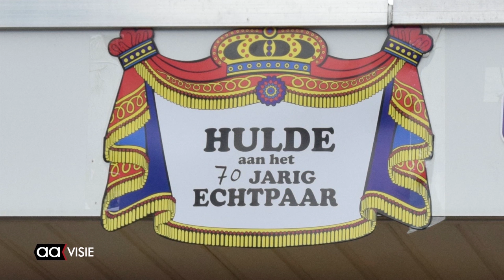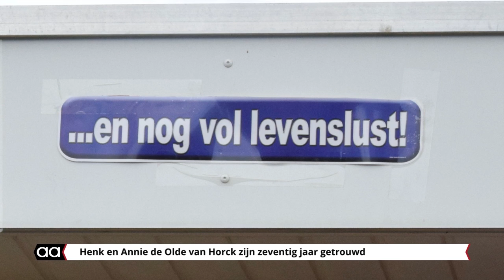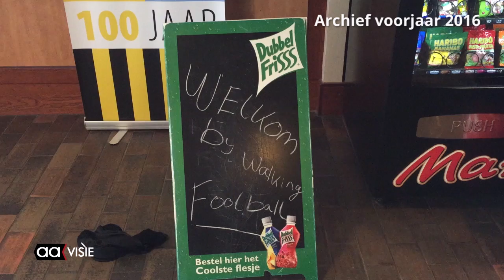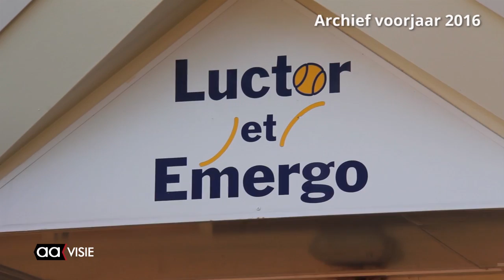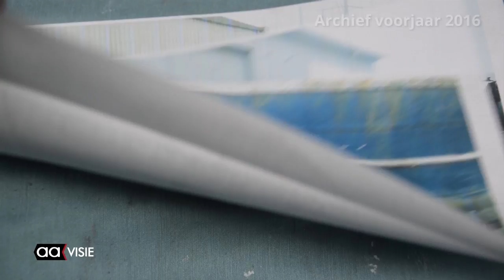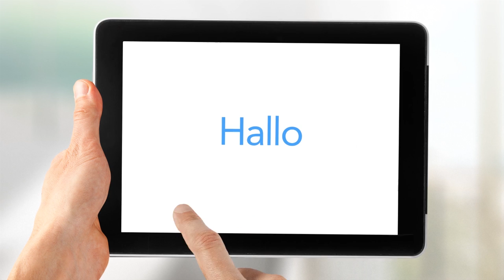Allemaal Almelo weekjournaal week 32, augustus 2016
Huttenland is van start gegaan op het Indiëterrein, een 70 (!) jarig huwelijk, Almelo Allee komt eraan en deel 4 van de Gladjakkers op TV, verder blikken we even in het archief van het eerste half jaar AAvisie in 2016.